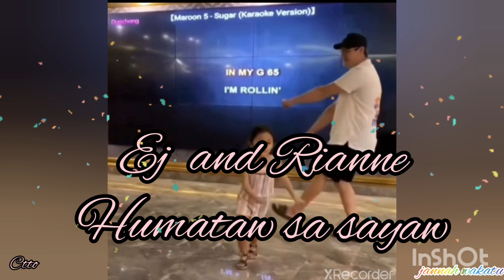SAYAWAN AT KANTAHAN sa weekend LIZQUEN, Rianne at kuya Ej humataw sa sayaw👍